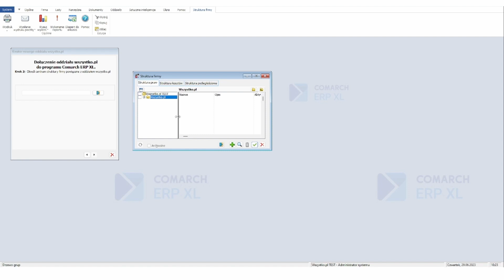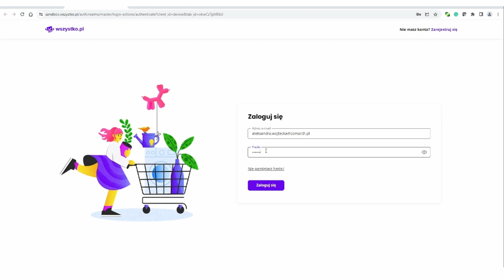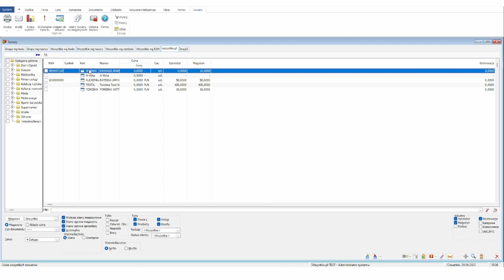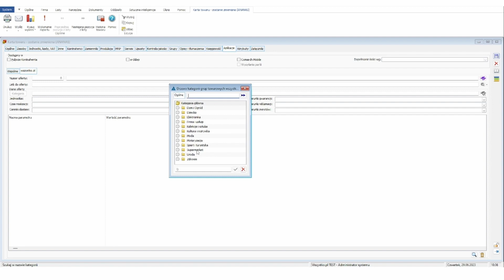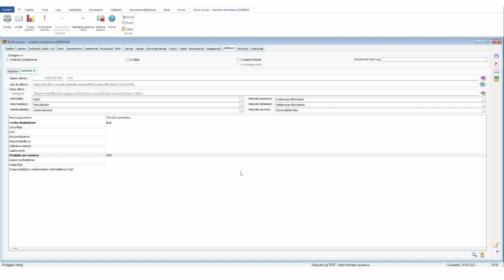Pierwsza konfiguracja i integracja platformy wszystko.pl z Comarch ERP XL